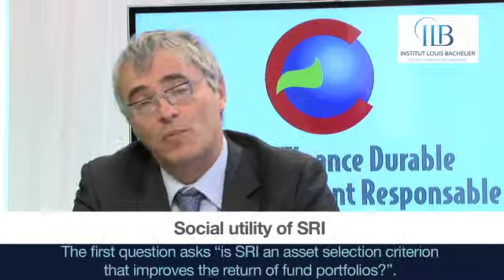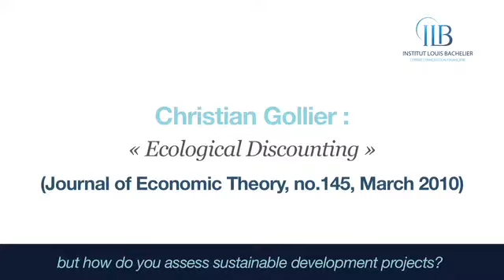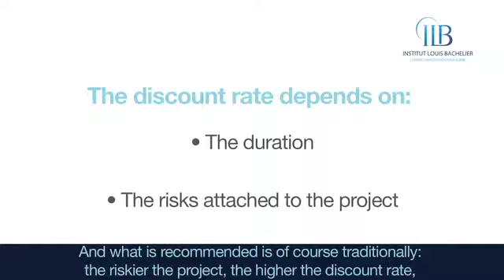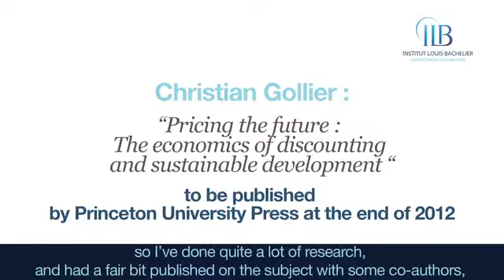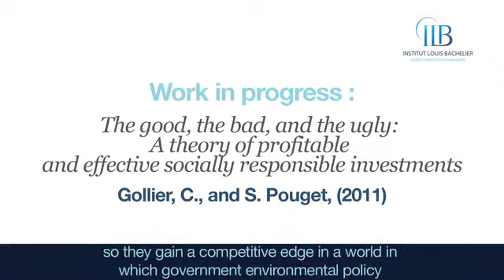Regards d'Experts- Christian Gollier (Version anglaise)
The research chair "Finance Durable et Investissement Responsible" was created in 2007, and is co-directed by Sébastien Pouget (Université Toulouse 1 Capitole IDEI-TSE and IAE) and Patricia Crifo (Department of Economics at the Ecole Polytechnique). It is backed by the competencies of a highly-qualified team of researchers that benefits from an international reputation.

Under the guidance of the Association Française de la Gestion Financière (French Association for Financial Management, AFG), a dozen of asset management companies and six other institutions, including the Fonds de Réserve pour les Retraites (the French public pension fund), and the Caisse des dépôts have decided to fund this chair in the areas of responsible investment and sustainable finance. In particular, its work has contributed to the emergence of new valuation models that take into account the long-term environmental and social consequences of firm behavior.